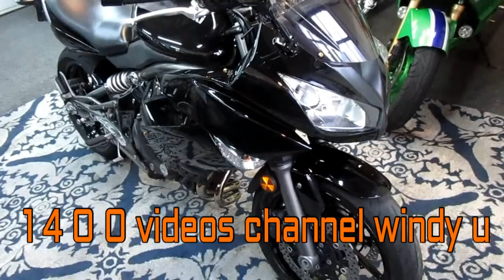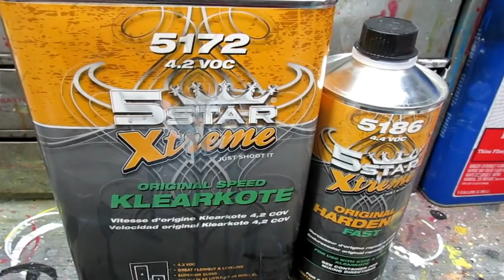pt 178 FZR RESTORATION,HOW TO SPRAY 5 STAR CLEAR FINAL COATS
ONE OF THE MOST PRODUCTIVE SHOP DAYS EVER,FINAL SANDING AND FINAL CLEAR ON THE REPAIRED PARTS AND TIME LEFT OVER TO FINALIZE THE NEW MIRRORS.